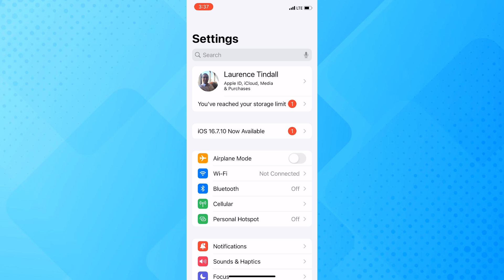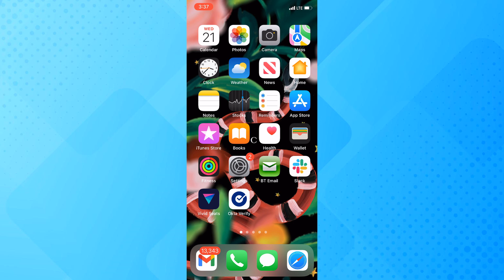How to Turn off Notifications For a Specific App on iPhone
In today’s video, I’m going to show you how to turn off notifications for a specific app on iPhone.

1. Click on the “Settings” app on your iPhone’s home screen.
2. Now click on the “Notifications” option to open up the notifications menu.
3. Scroll down the list of apps to select the one in which you wish to turn off notifications for.
4. You’ll now be taken to the notifications settings page for the specific application you clicked on.
5. To turn off notifications for the app, click on the “Allow notifications” slider button to turn off the notifications.
6. Notifications will now be turned off for the app.

And it’s as easy as that, turning off notifications for a specific application on your iPhone is a simple task to perform.